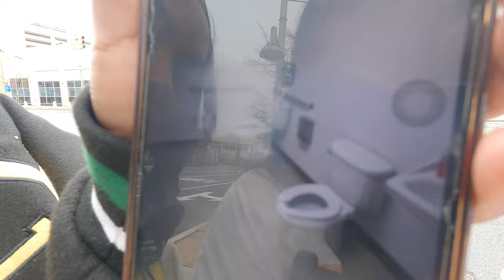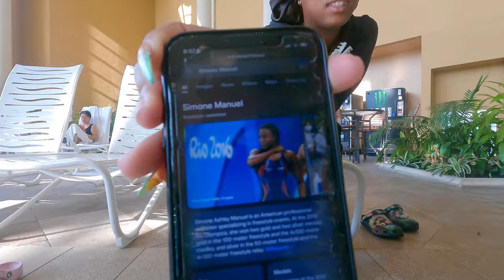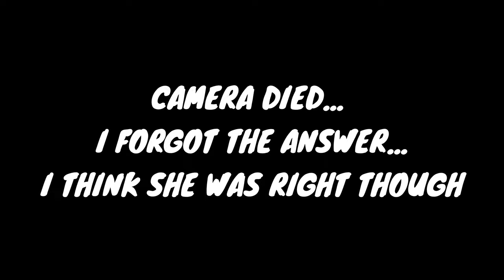22ND BIRTHDAY | 3 DAYS IN ATLANTIC CITY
HAPPY BIRTHDAY TO MEEE! This vlog is WELL OVERDUE! But, we persist! Atlantic City was cool, would I go back? With the same people, yes... in April. NAH. I'd visit again in the summer time for sure! IT'S GREAT TO BE 22! I HOPE YOU ENJOY THE VLOG!

LET’S BE FRIENDS! 🌺
⚡️USE MY CODE!⚡️
My CODE: USB744

Already a SHEIN customer, but want extra discounts?
ZEN & BLOOM Body Butters 🌺